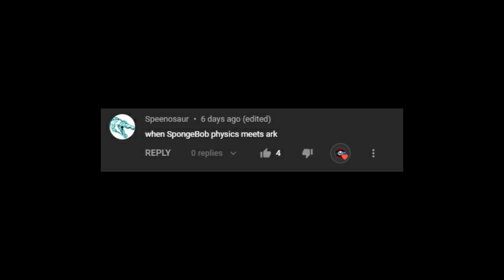IF DREAM Played ARK Survival Evolved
Wanna Talk To Me? Join Discord